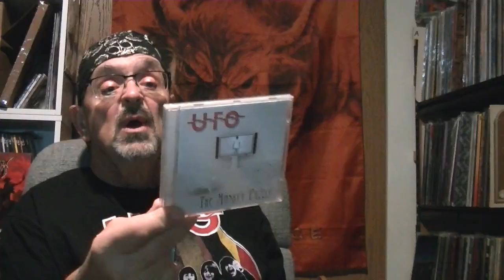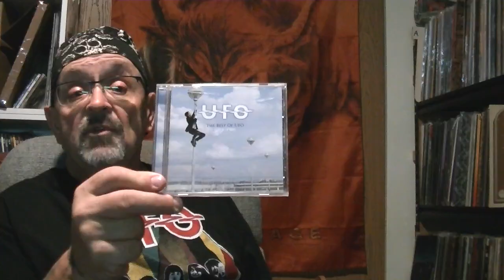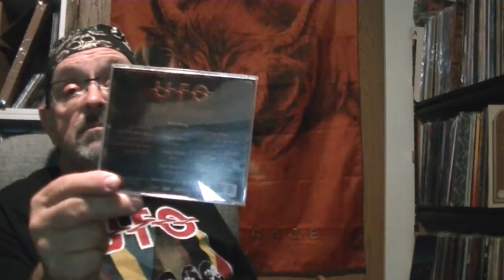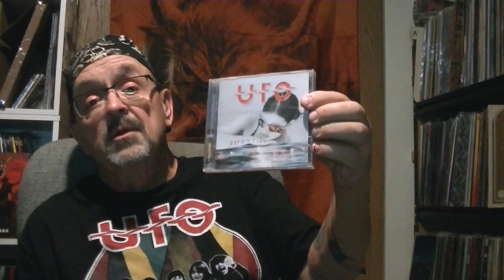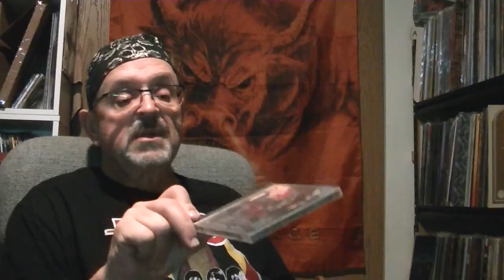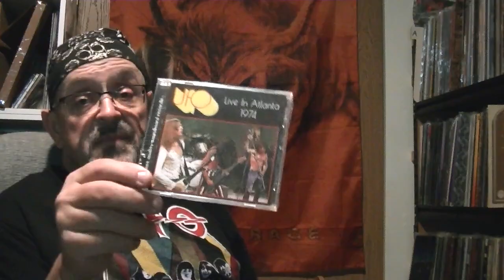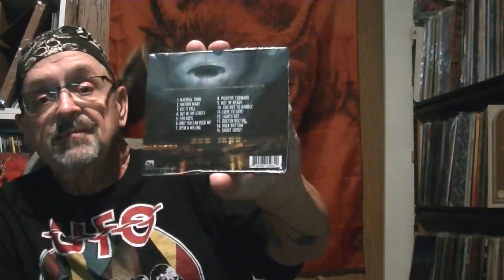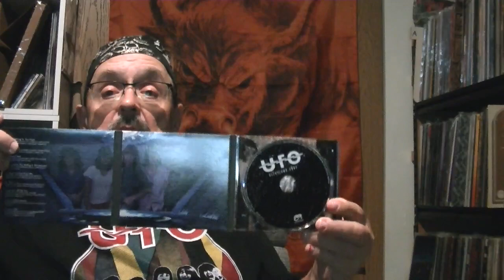The Collections Series #19 pt 2 UFO cds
The Collections Series #19 pt. 2, cds of my UFO collection. Pt. 2 consists mostly of the '80s albums to current releases in my UFO's catalog. There is so much out there from UFO on cd and vinyl, it's virtually hard to own it all when you started in the late '60s.
Pt. 2 is the bands '80s period to the present. Not as hard and heavy as their '70s catalog still some quality albums.

Pts. 3 & 4 will be everything on vinyl 12" 10" & 7".

I don't profit from the music in the background, I already own it.